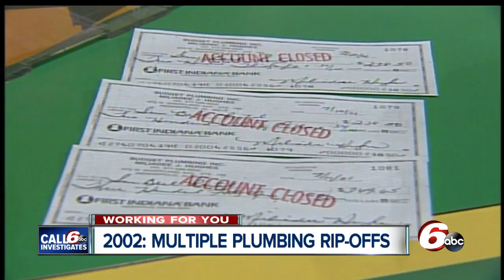Call 6 Investigates Rafael Sanchez looks back on stories made possible by viewer tips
Rafael Sanchez celebrates his 20th year with RTV6 by looking back at some of his the most memorable scams and illegal businesses he exposed.